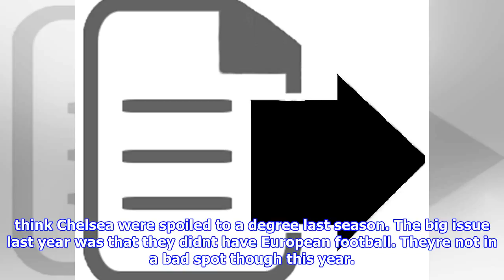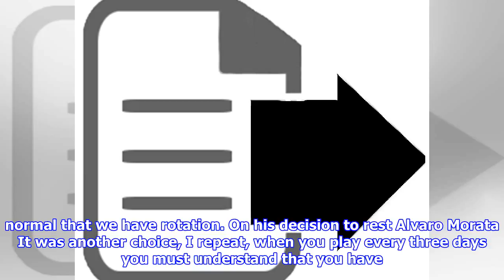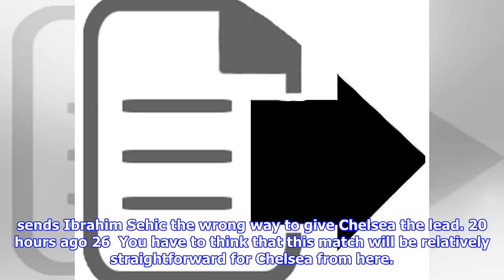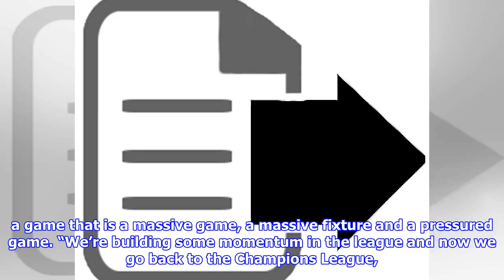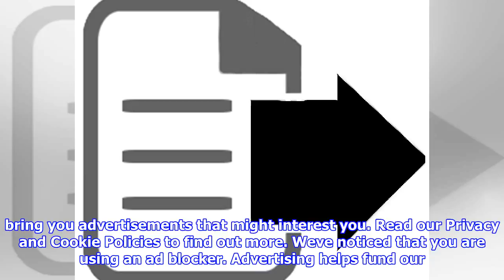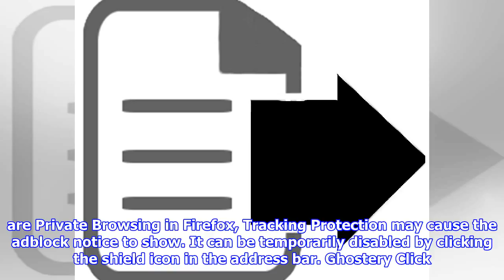Qarabag vs chelsea: as it happened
Live Blog Relive the action from the Champions League clash in Baku Chelsea are coasting Getty Chelsea won 40 against Qarabag in the Champions League to secure a place in the last16 stage. A brace from Willian as well as goals from Eden Hazard and Cesc Fabregas saw Chelsea overcome the champions of Azerbaijan, who were reduced to 10men early on. Chelsea have one game remaining, against Atletico Madrid, although need Roma to drop points if they are to snatch firstplace in Group C. Relive the action below. 21 hours ago Good evening and welcome to our live coverage of Qarabag vs Chelsea. Join us for buildup as well as minutebyminute coverage from the big match.  21 hours ago I think Chelsea were spoiled to a degree last season. The big issue last year was that they didnt have European football. Theyre not in a bad spot though this year. Theyre doing OK in the Premier League and youd expect them to win tonight to get out of the group stage. 21 hours ago Can Chelsea get the win they need to...